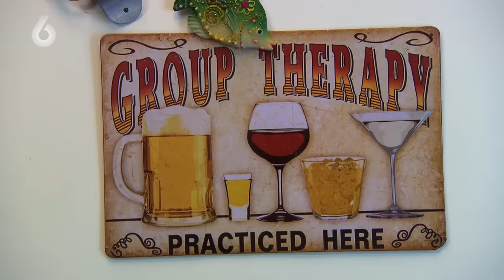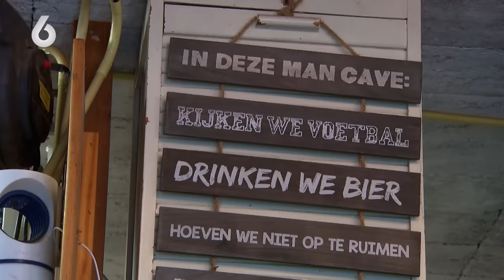'ZEIKWIJF' HELEMAAL KLAAR met 'CAFÉ' van 'ASOCIALE' buurman! | Mr. Frank Visser doet uitspraak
BEKIJK OOK eens de playlist van Mr. Frank Visser Doet Uitspraak